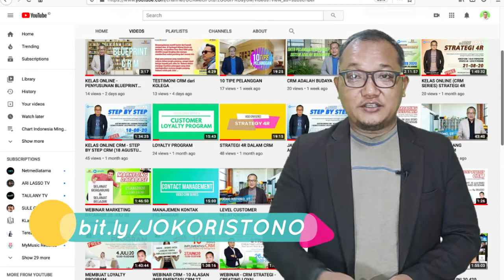Membuat Pelanggan Loyal - TATARAN IMPLEMENTASI CRM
Ada 3 tataran implementasi CRM, yaitu Strategic CRM, Operational CRM dan Analytic CRM. Plus satu lagi Collaborative CRM.